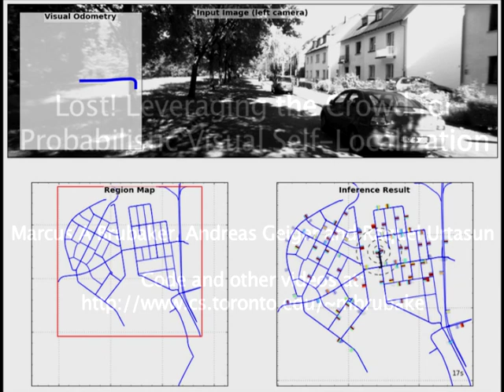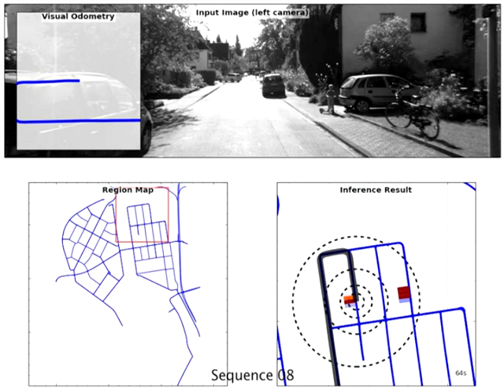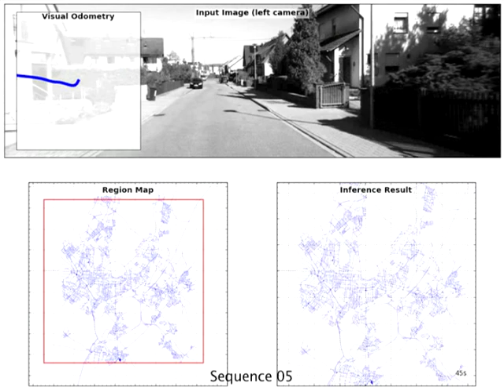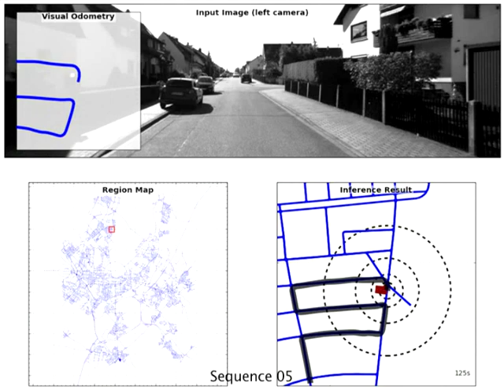Lost! Leveraging the Crowd for Probabilistic Visual Self-Localization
Video of results for Brubaker et al "Lost! Leveraging the Crowd for Probabilistic Visual Self-Localization" in CVPR 2013.

Abstract:
In this paper we propose an affordable solution to self-localization, which utilizes visual odometry and road maps as the only inputs.  To this end, we present a probabilistic model as well as  an efficient approximate inference algorithm, which is able to utilize distributed computation to meet the real-time requirements of autonomous systems.  Because of the probabilistic nature of the model we are able to cope with uncertainty due to noisy visual odometry and inherent ambiguities in the map (e.g., in a Manhattan world).  By exploiting freely available, community developed maps and visual odometry measurements, we are able to localize a vehicle up to 3m after only a few seconds of driving on maps which contain more than 2,150km of drivable roads.